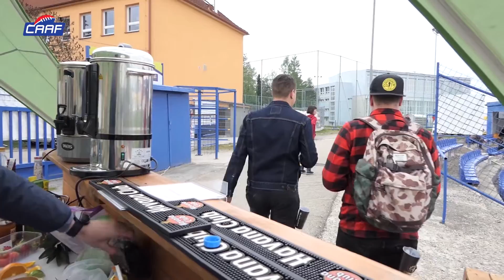ČAAF TV #19.5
Zápasy Paddock ligy Vysočina Gladiators - Brno Alligators a Prague Lions - Brno Sígrs